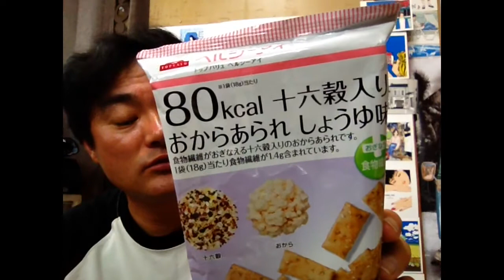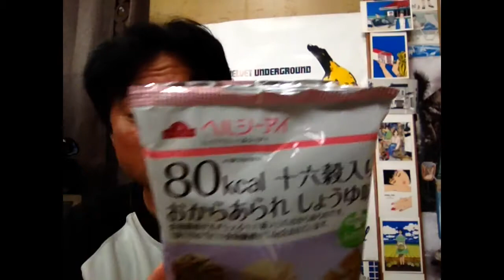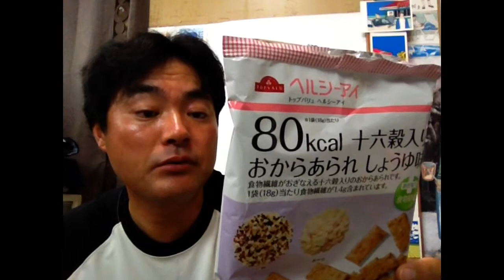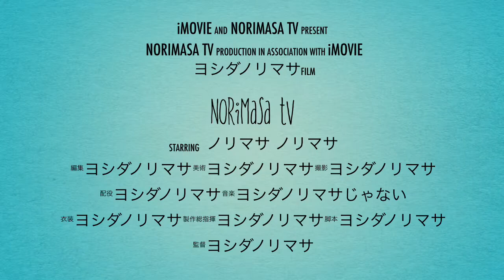80kcal！十六穀入りおからあられしょうゆ味！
80kcal！十六穀入りおからあられしょうゆ味！を私ヨシダノリマサが語ってみました☆☆.｡.:**:.｡.☆☆.｡.:**:.｡.☆(›Д‹)ゝ"☆.｡.:**:.｡.☆☆.｡.:**:.｡.☆☆